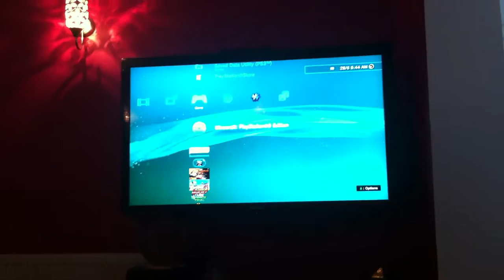MineCraft Episode (1)w/bladebro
My cousins channel name is TheEpicLad thanks guys your the best